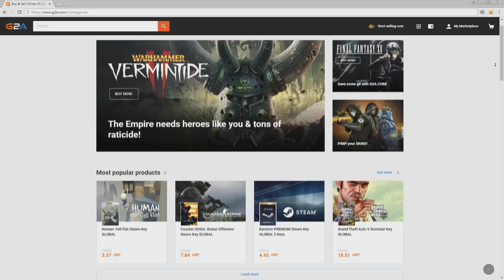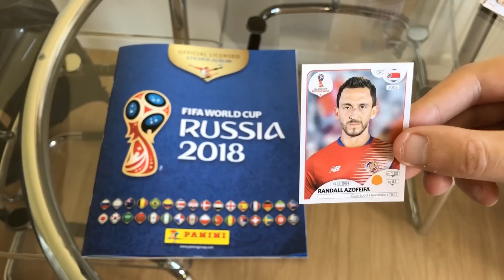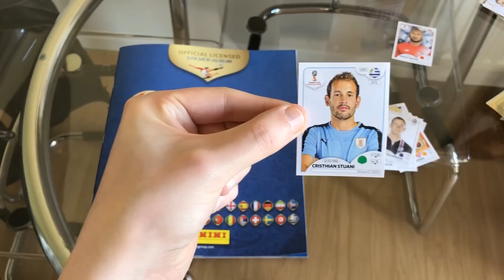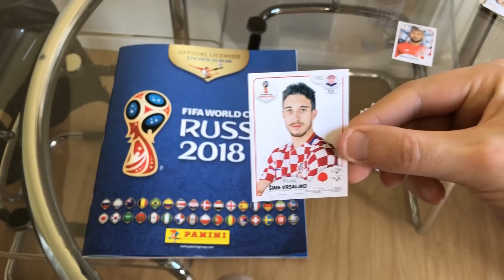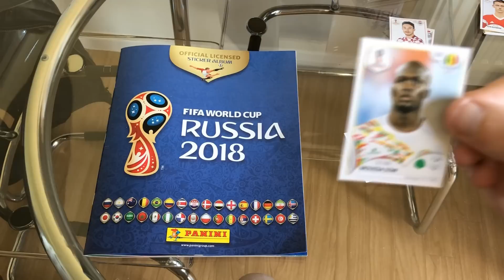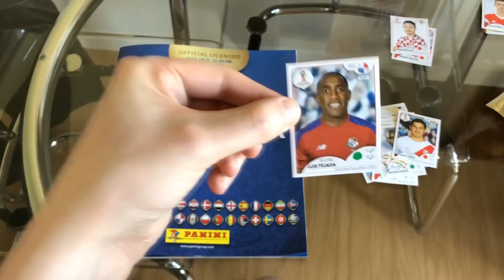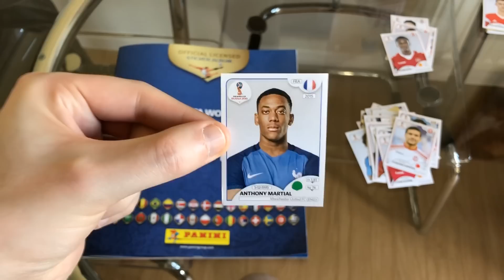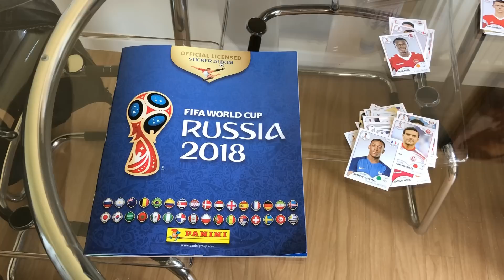OFFICIAL WORLD CUP RUSSIA 2018 STICKERBOOK COLLECTION EP6 - PONDERING ARSENE WENGER'S RETIREMENT!!